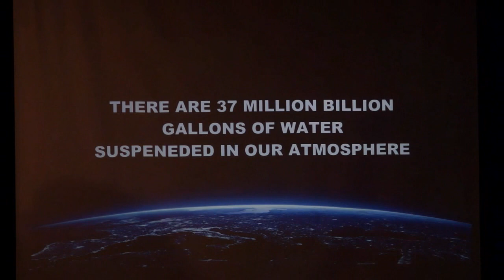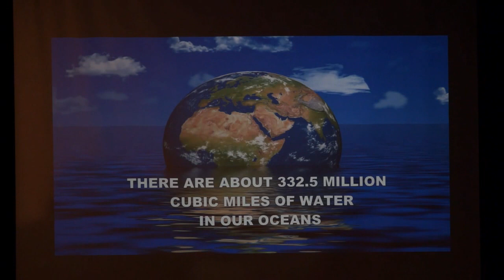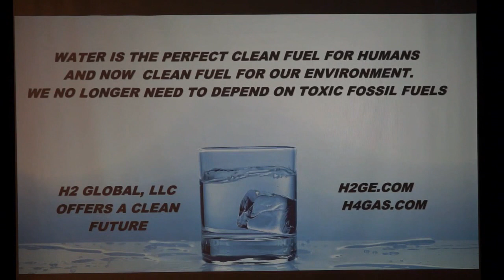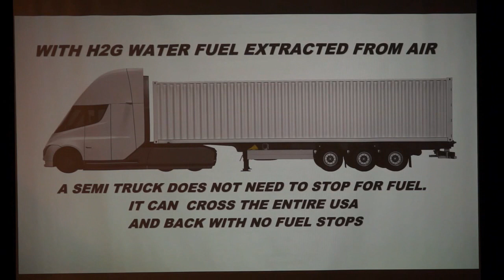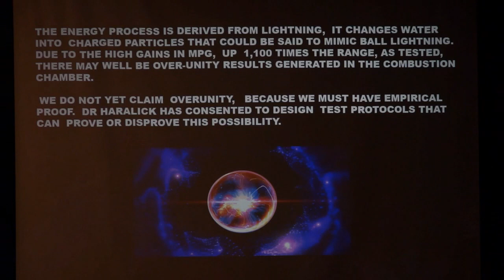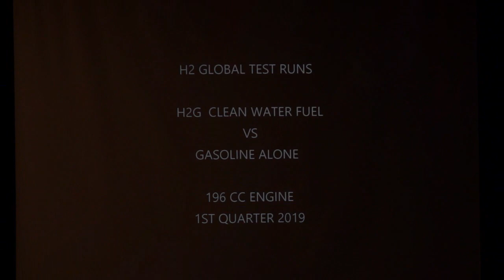H2 Global Walt Jenkins presentation at the 2019 Energy Science and Technology Conference (preview)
Walt Jenkins' new presentation from the 2019 Energy Science & Technology Conference is finally available. It is not a how-to or DIY, but if you're interested in water fuel technologies that are highly disruptive, you may want to get a copy of this.

There are three options on the website - you can get the 2017 presentation by itself, the new 2019 presentation by itself, OR a combo of both at a huge discount.